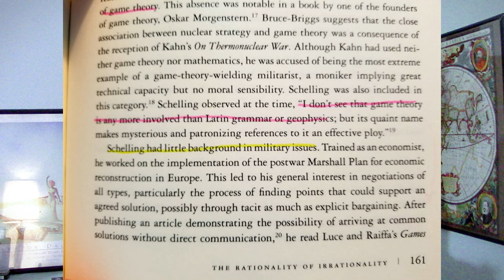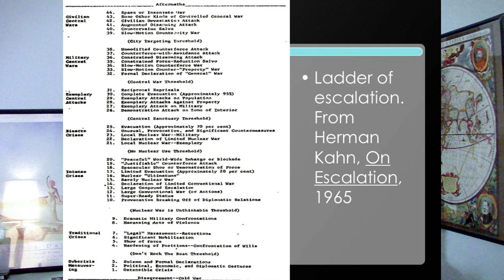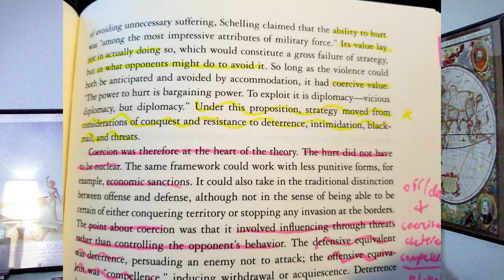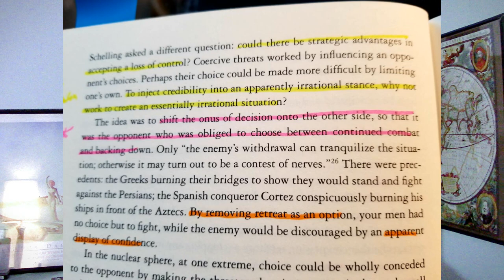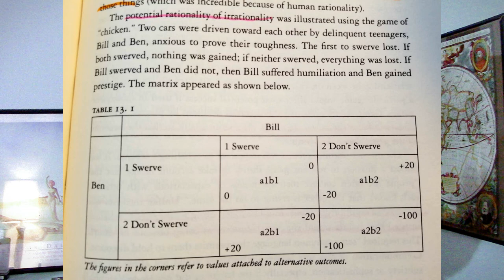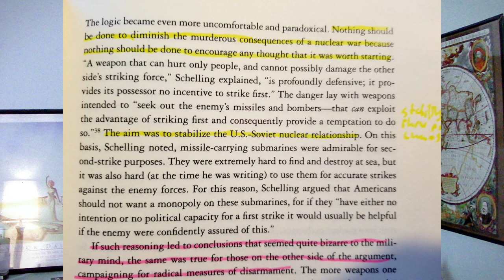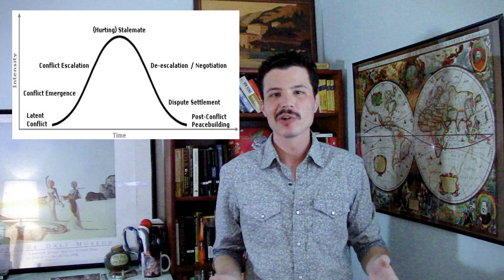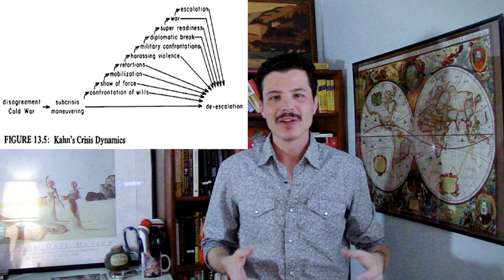Gaining Credibility by Losing Control! The Rationality of Irrationality and Nuclear Grand Strategy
Episode XXII: Side B

The coming of nuclear bombs, especially thermonuclear missiles, changed the game of warfare in quite drastic ways. Grand strategy, tactics, and the use of military force all had to be completely rethought, and without any means of testing their effectiveness.

In this part, we look at some of the major figures of Nuclear Grand Strategy, from Thomas Schelling and Herman Khan to Kennedy and McNamera. We also illucidate the absurdity regarding nuclear strategy and making people safer by making their potential for pain higher. Enjoy!